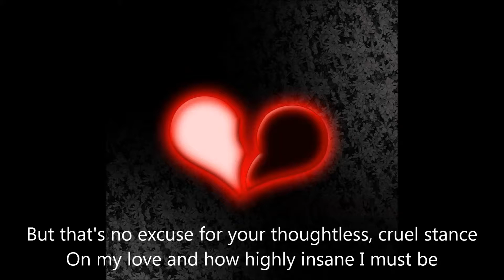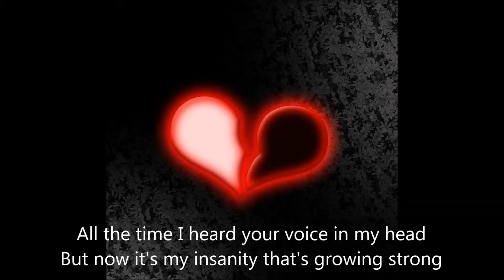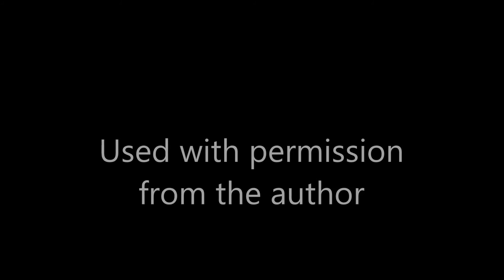You Give Love a Bad Name